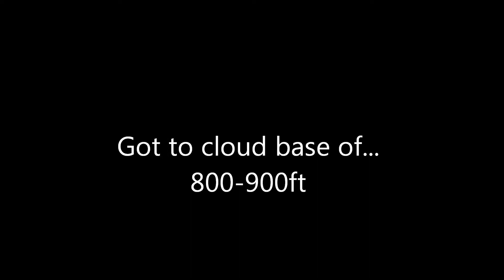rc glider 2